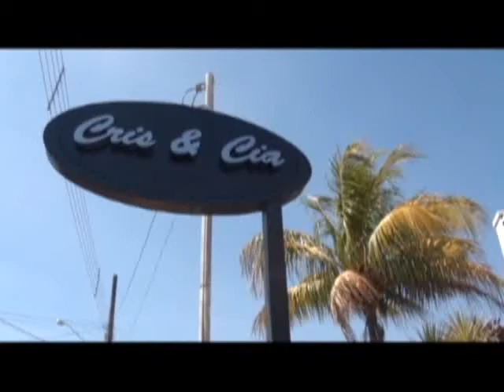Cris & Cia set 2011.flv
Programa Vitrine de Negocios na TVG canal 4 da SP2 Telecom de Leme, SP, cliente Cris & Cia.